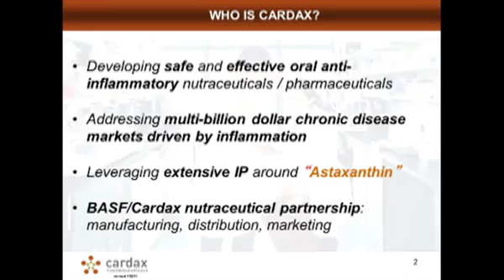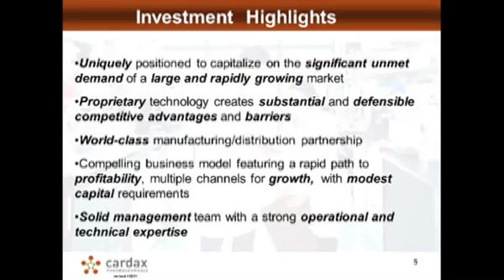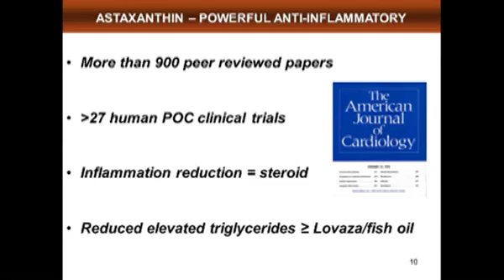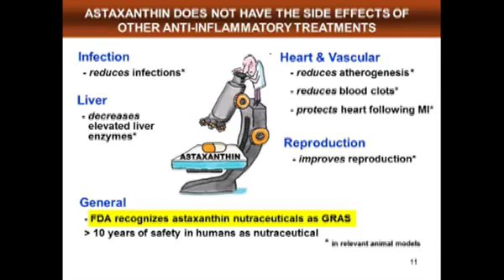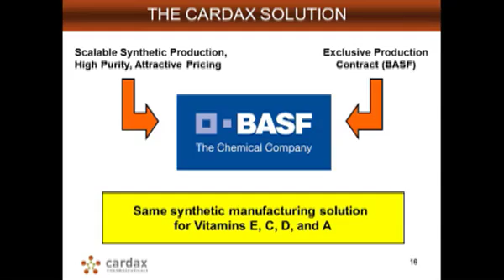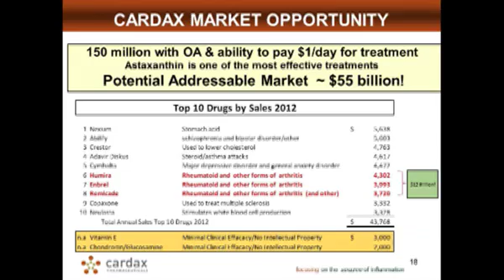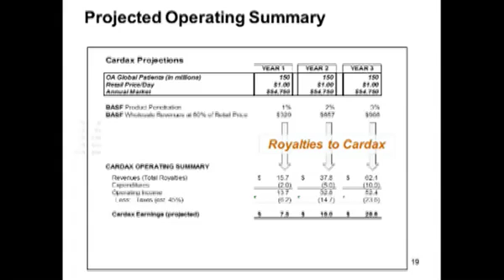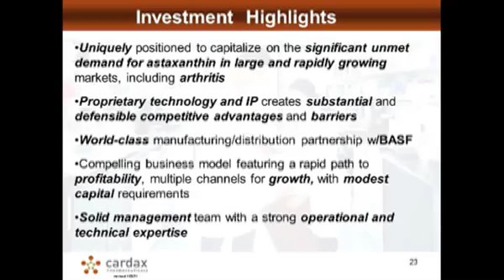OMFNY2013 Webcast: Cardax